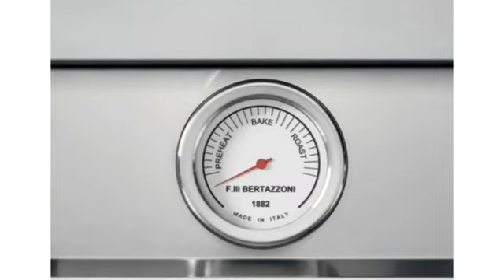Bertazzoni MAS365GASXVLP Cuisinière